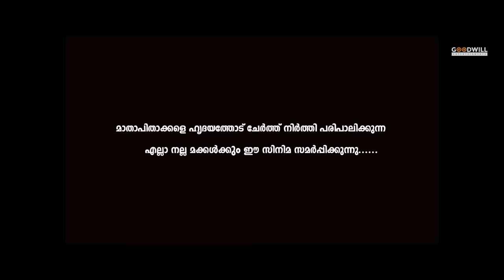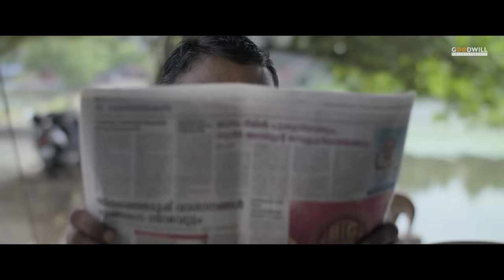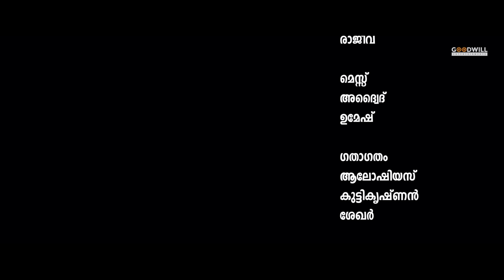Vallicheruppu Malayalam Full Movie | Sreebharathi | Bijoy Kannur | Kochu Preman | Shiva Rudran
Vallicheruppu is a 2023 Malayalam movie directed by Sreebharathi and produced by Suresh CN

Screenplay &  Direction: Sreebharathi
Producer: Suresh CN
Cinematography by: Riju R Ambadi
Stars:
Bijoy Kannur
Kochu Preman
Shiva Rudran

|| ANTI-PIRACY WARNING ||

This content is Copyrighted by GOODWILL MOVIES. Legal action will be taken against those who violate the copyright of the same